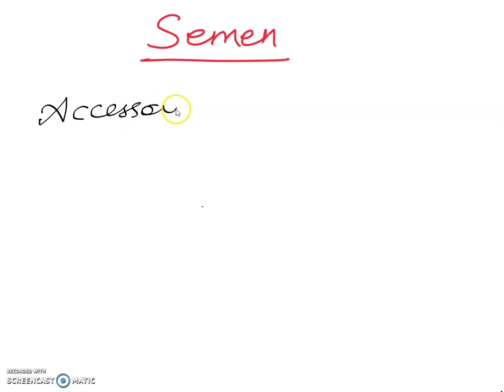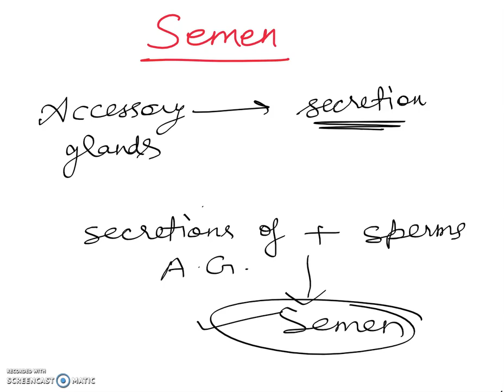SEMEN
Details
Country: India
Stats
Joined Jul 2, 2017
12,345 views